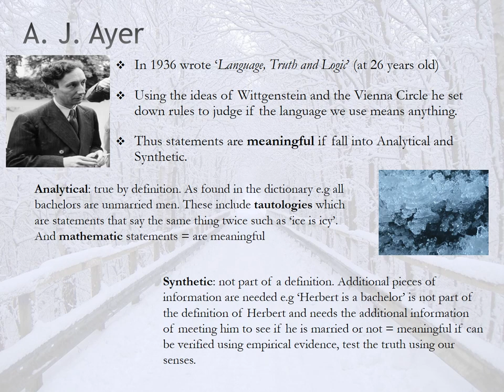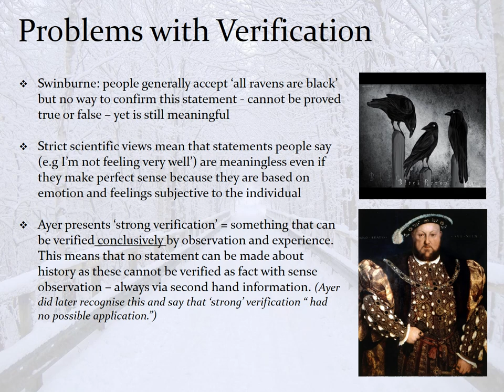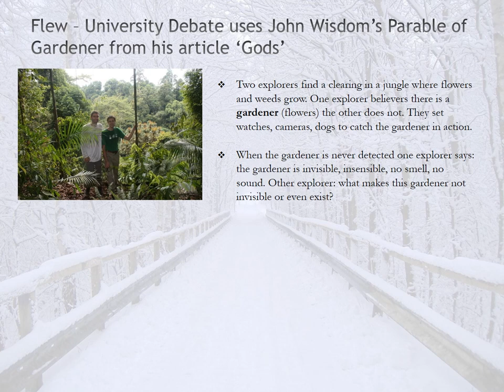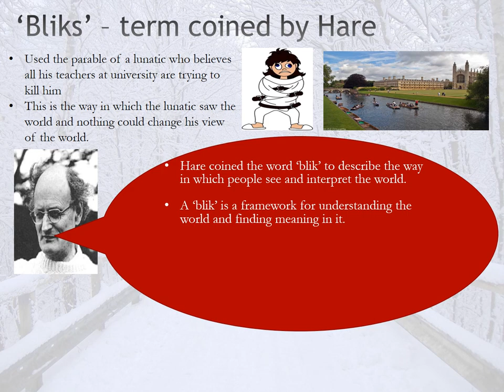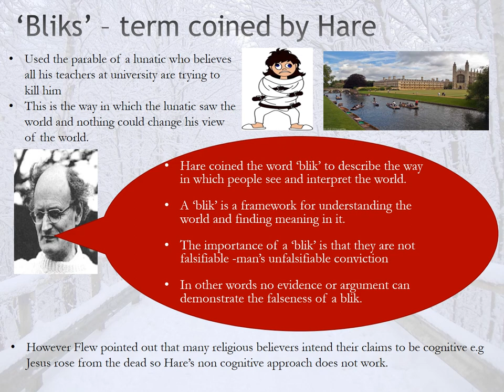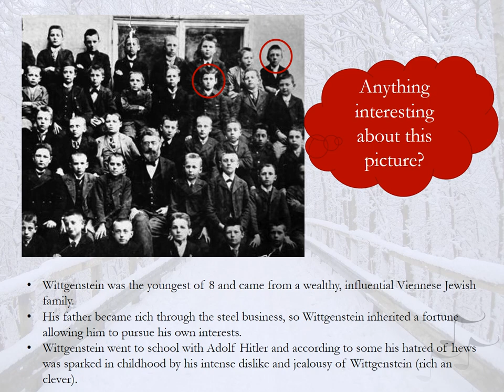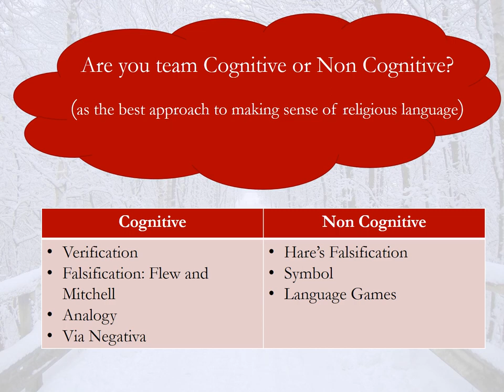OCR A Level Philosophy: Religious Language (Verification, Falsification, Language Games)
Hi everyone,
If you would like a copy of the ppt go